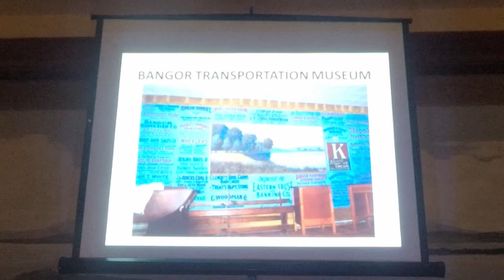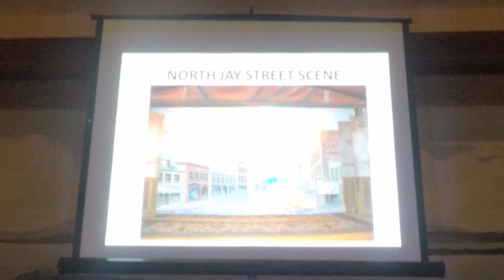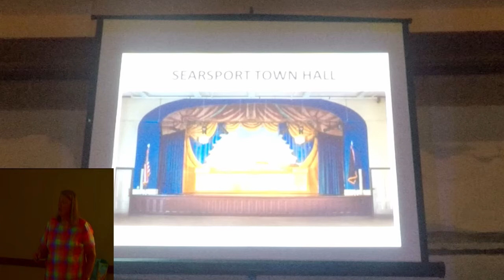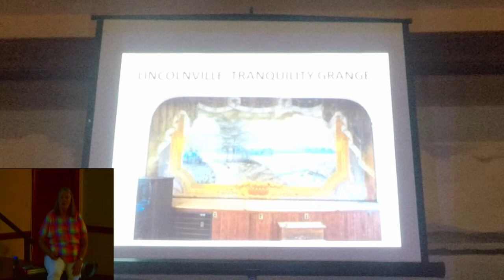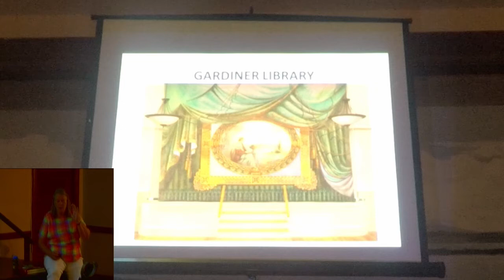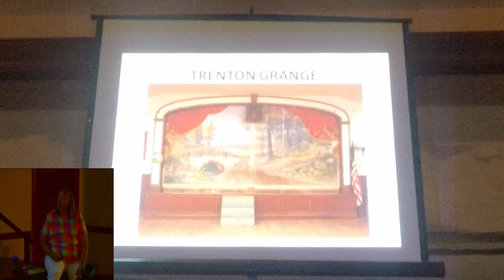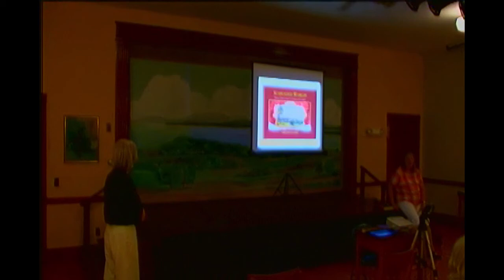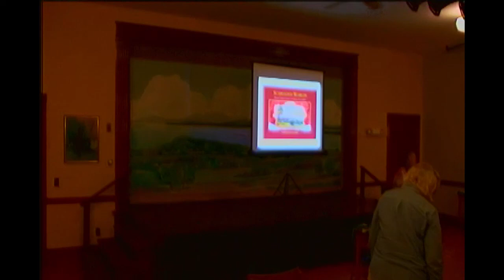Painted Curtain Presentation at Lamoine Grange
A talk with illustrating slides about New England's tradition of displaying painted curtains in granges, town halls, schools, and theaters was presented by Chris Hadsel of Curtains Without Borders at the Lamoine Grange in Lamoine, Maine on August 20, 2021.